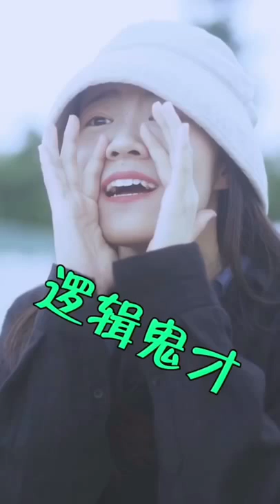Tiktok / DouYin China Best Funny Video 2019